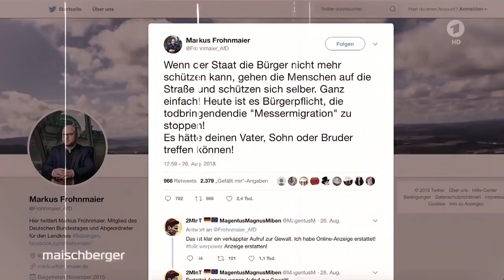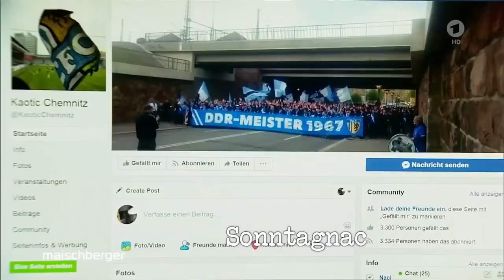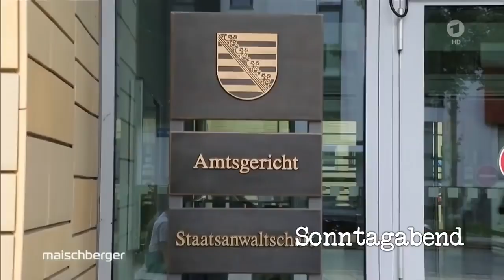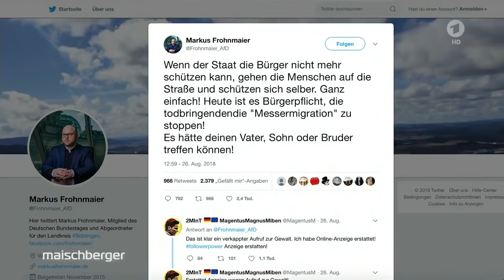Bestialischer Mord in Chemnitz Presse u Altparteien hetzen gegen Proteste